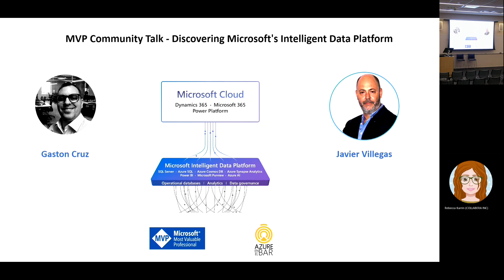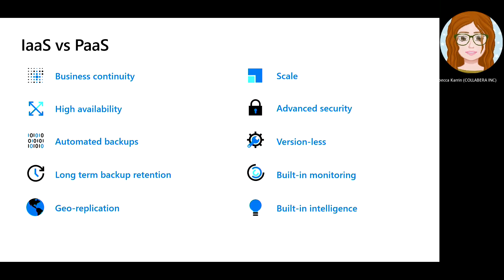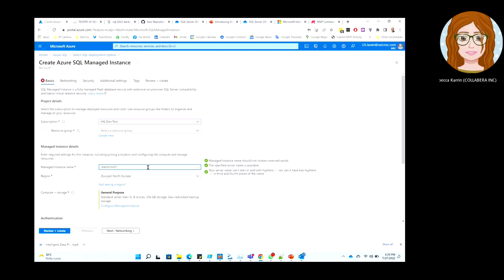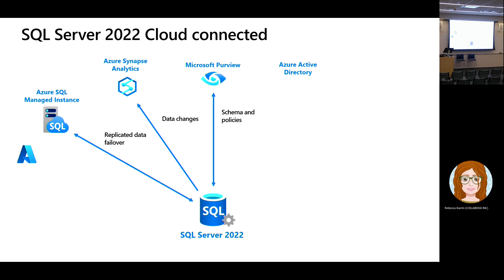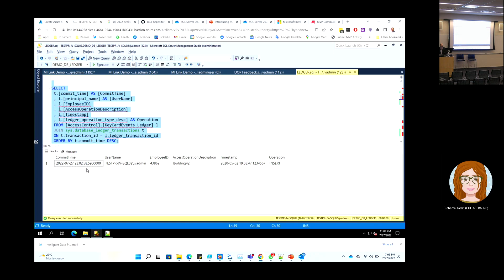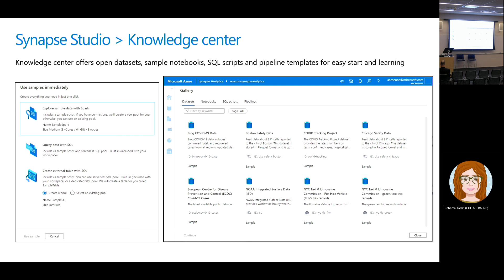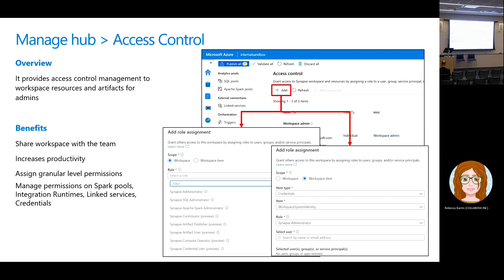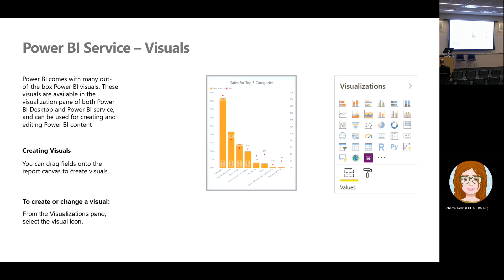MVP Community Talk - Discovering Microsoft Intelligent Data Platform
In this 2.5-hours session we will cover end-to-end Azure SQL, highlighting also the newly announced SQL Server 2022. Hot topics to cover will be the features related to High Availability/Disaster Recovery, SQL Ledger and Intelligent Query Processing Next Gen.
At the top of relational database engine, we will explore the analytical features that will allows us to integrate our operational databases with Azure Synapse and Power BI. We will cover some of the latest features and topics around Synapse Link, AAS to PBI Premium Migration, and the new Power BI Datamarts.

Agenda (2.25 hours):
Presentation + Agenda                  5’
Introduction to Azure SQL            30’
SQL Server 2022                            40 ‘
BREAK                                            15’
Synapse Link                                  15’
Power BI                                         30’

Speakers:
Gaston Cruz, Microsoft Data Platform MVP / Director – Slalom USA
- Architected scalable analytics platforms using Synapse, Snowflake, SQL DW, Azure Analysis Services, SSAS, SSRS, Azure Data Factory, SSIS, Matilion to automate ETL workflow.  Produced reports and dashboards using Power BI Desktop, Service and Power BI Report Services
- Defined governance layer at enterprise level covering Power BI version control, roles and activities, lifecycle management for reporting, RLS management, Azure DevOps integration for data & analytics solutions, and Power BI Premium implementations
- Optimized and performance tuned complex Power BI data models using aggregate tables to reduce the model size and increase the performance of the reports. Composite models combining Power BI, AAS, Power BI Premium
- Designed and developed Power BI applications integrating other technologies including PowerApps, Flow, SharePoint, Microsoft Teams, Azure SQL Database and Smartsheet to deliver actionable solutions
- Facilitated requirement sessions with business users, provided analytics strategy, and created BI roadmaps
- Managed the migration of the entire on-premise IT infrastructure to Azure platform and O365
- Delivered end-to-end BI solutions to Enterprise companies in US and LATAM

Javier Villegas, Microsoft Data Platform MVP
Javier Villegas is IT Director (DBA & BI Services) at Mediterranean Shipping Company with more than 25 years of experience working with SQL Server, Including Azure SQL.
His specialization is Administration, Performance Tuning, High Availability and Disaster Recovery.
Javier is a Microsoft MVP Data Platform since 2016 and MCT
He is a frequent speaker in technical conferences and events such as SQL Saturdays, PASS Virtual Groups, PASS Marathons, 24 Hours SQL PASS , vOpen , GroupBy , Data Saturdays and Azure Global Bootcamps.
He is one of the group leaders of SQL Argentina Community and Microsoft Azure Data Advisory Board Member.

[eventID:16560]